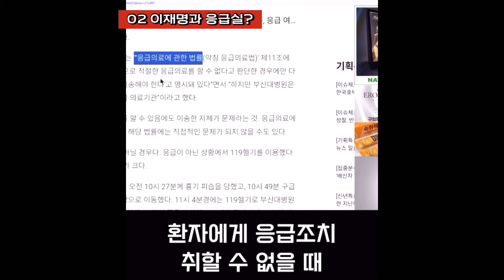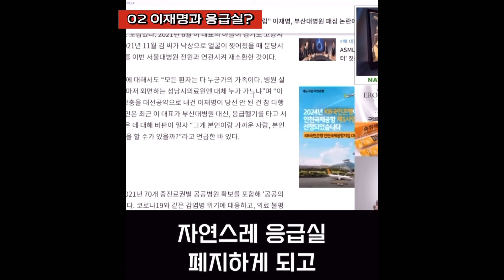이재명 민주당 2024 총선 리스크 국민의힘 횡재?